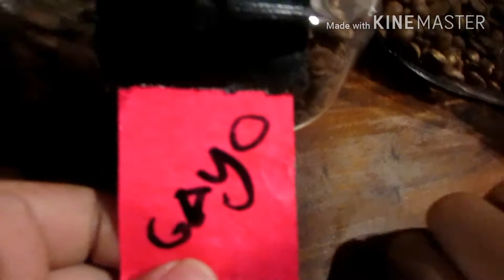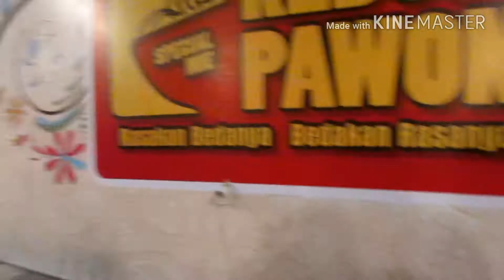CARA MEMBUAT KOPI ALA KEDAI KEBUL PAWON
Kalian Jangan Lupa Makan Di Kedai Kebul Pawon